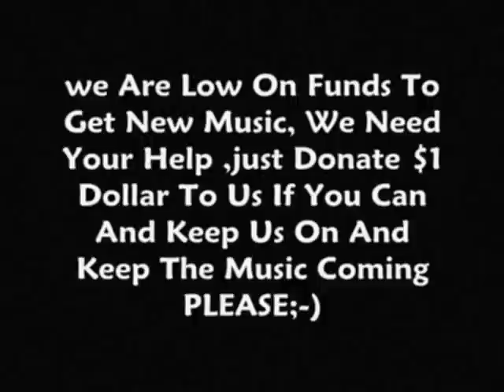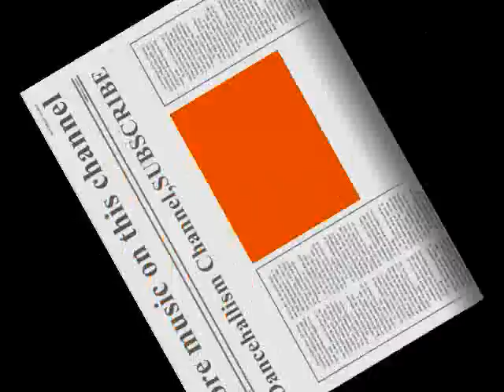Vybz Kartel-Warmer Than A Comforter (Enemy Lines Riddim)HQ